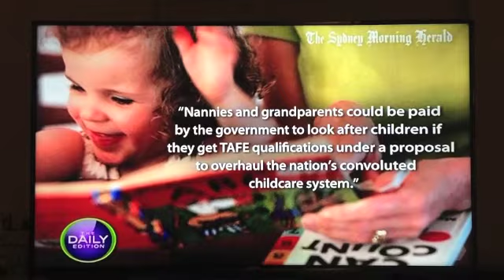Childcare Overhaul & Trust Fund Children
The Daily Edition team and Shane Warren talk about changes to childcare and the struggles of trust funs...